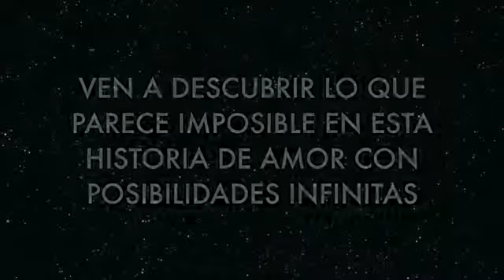¿Oye Flaco Ibañez sabes por qué es imposible chuparse la punta de los codos?